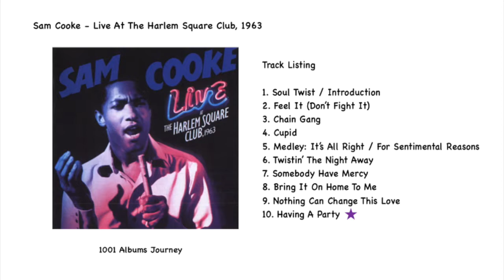Sam Cooke - Having A Party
Track 10. Read my review for this album